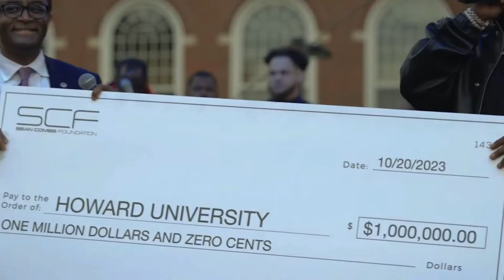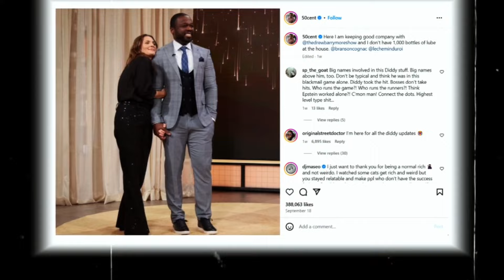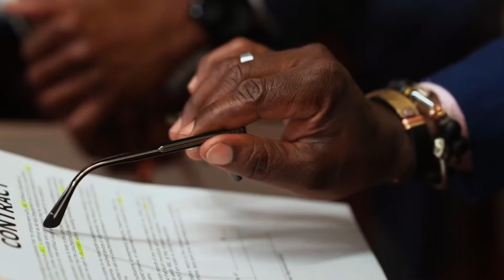Noua Descoperire A FBI Asupra Lui Diddy Schimba Totul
Cazul rapperului american care a socat o intreaga planeta. Petrecerile private a lui Diddy.